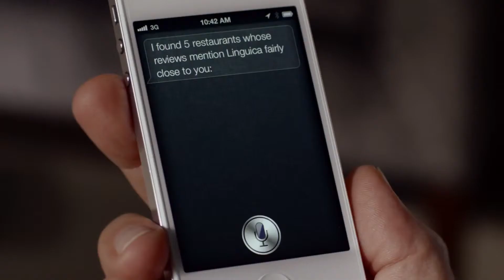Apple iPhone 4S Ad Joke